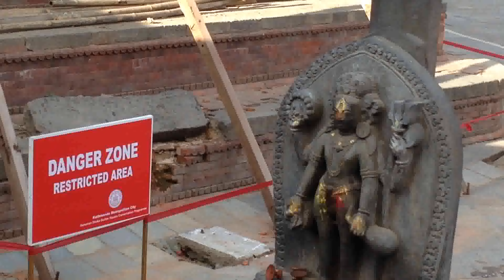Kaal Bhairab in Earthquake, Kathmandu, Nepal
Kathmandu Durbar Square is open for public right now. Though most of the sections has been marked as the "Danger Zone" and "Restricted Area", most popular temple, KAAL BHAIRAB is marked as SAFE ZONE. So if you are willing to worship, Kaal Bhairab, please do visit Kathmandu Durbar Square.